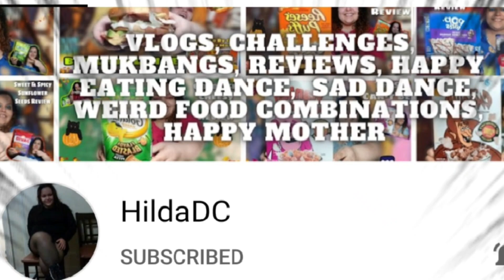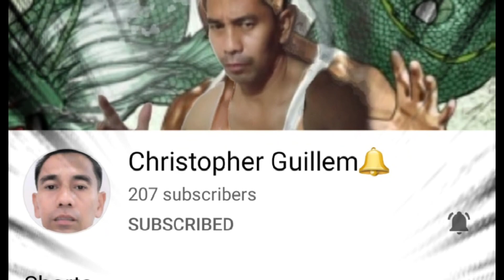THANK YOU TEAM TRUE FRIENDS THIS IS MY BIRTHDAY... PART 1 ABNGAN NINYO PART 2 YEHEY